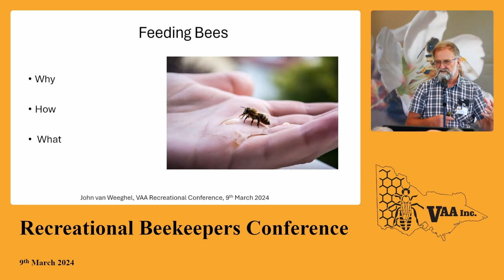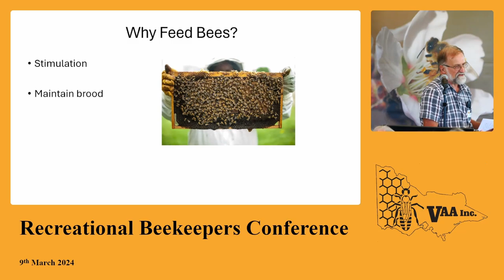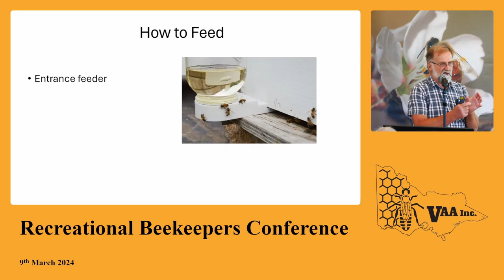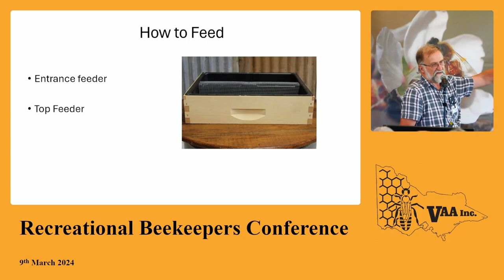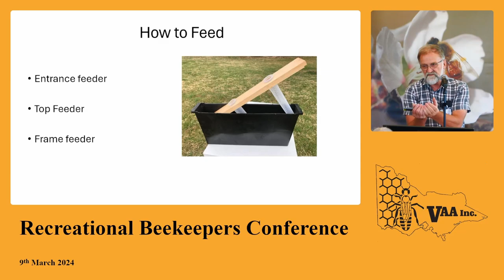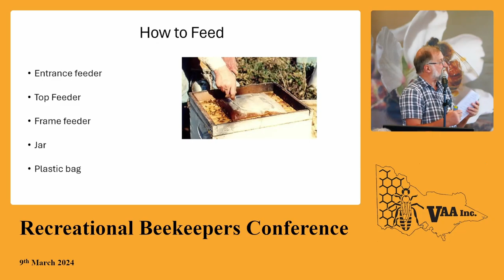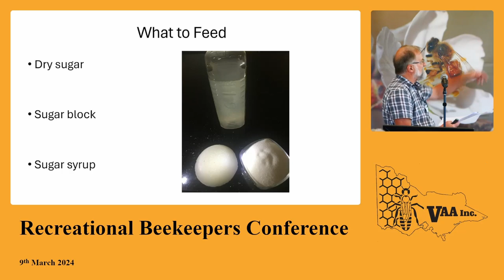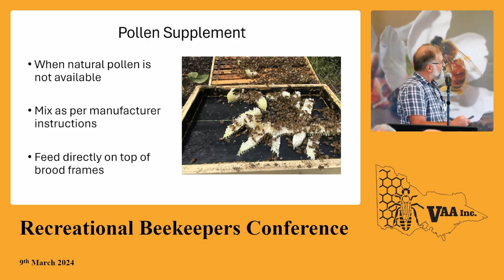John vanWeeghel: Feeding Bees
Presentation for the VAA Recreational Beekeepers Conference 9th March 2024